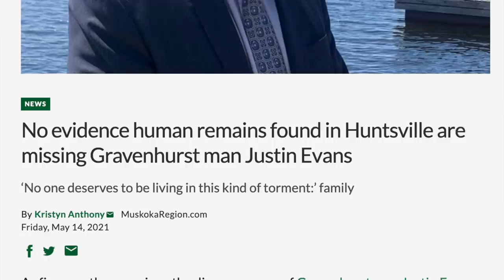THE ANSWERS To The Recent Remains Found - JUSTIN EVANS CASE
If you have any information about Justin Evans, please contact OPP at 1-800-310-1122 or Crime Stoppers at 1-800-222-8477.